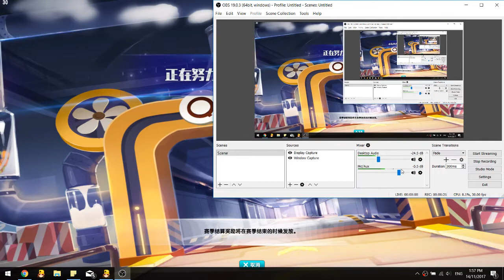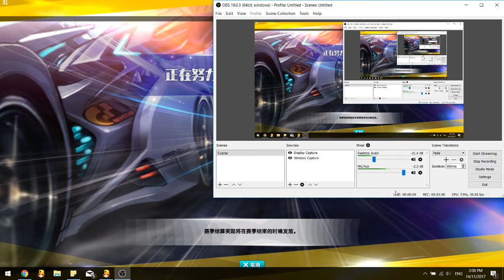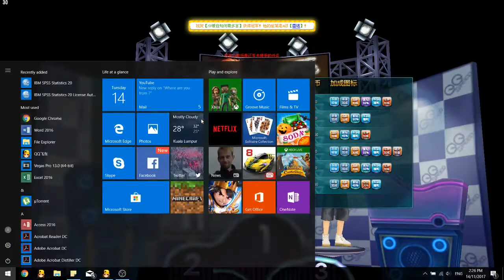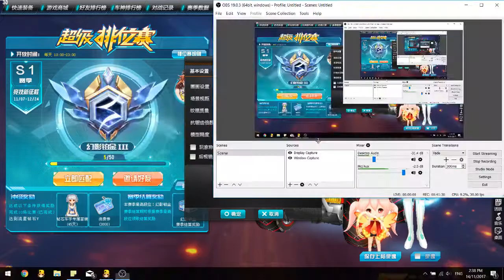Rank Race 2.0 #4 - Reducing LAG to get Platinum III 【QQ Speed】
changing settings to lowest quality so that there will be lesser disturbances while rank race, it really helps sometimes. :)